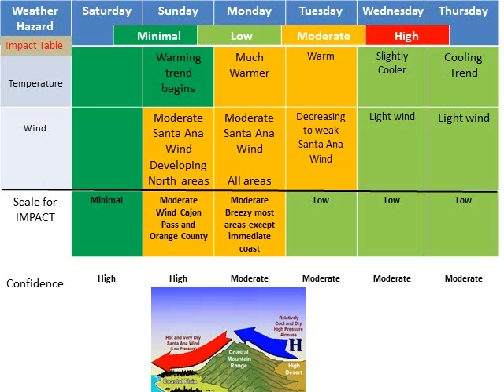Moderate Santa Ana Wind for Southern California November 16-17 - NWS San Diego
Offshore, Santa Ana, wind will develop on Sunday and continue on Monday. This will bring breezy to locally windy conditions to many areas except the San Diego coastal regions. It will also result in very low humidity, or dry air, and warm temperatures. The wind will decrease by Tuesday and be followed by a slow cooling trend.